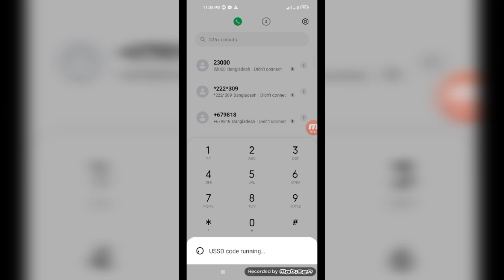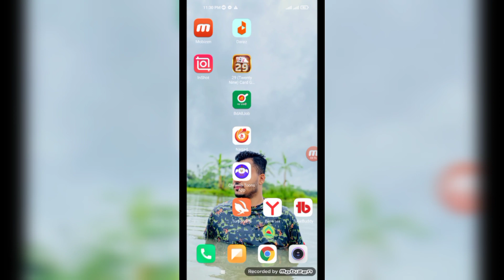How to check Gp office 2023। New internet offer Gp Sim in Bangladesh। Gp mb offer code 2023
gp internet offer check code